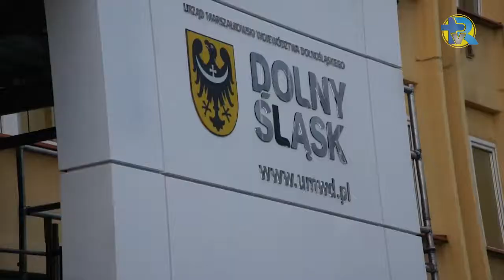Mogiłę Pradziada ocal od zapomnienia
W sobotę 2 lipca po godz. 20 ponad 1000 wolontariuszy wyruszyło na Kresy Wschodnie w ramach 8. edycji akcji „Mogiłę pradziada ocal od zapomnienia”.  Jej uczestnicy uporządkują i zinwentaryzują 110 zapomnianych polskich nekropolii, które niszczeją na Ukrainie. Tym razem dołączyli również Polacy z Wileńszczyzny, Białorusi, a nawet ze Szkocji.Niektórzy pojechali tam po raz pierwszy, zachęceni opowiadaniami znajomych. Inni wyruszyli po raz kolejny, mając wspomnienia z poprzednich lat. Wszyscy w jednym celu.Akcja „Mogiłę pradziada ocal od zapomnienia” to nie tylko porządki na cmentarzach i prace przy odnawianiu polskich miejsc pamięci. Uczestnicy mają niezwykłą okazję do spotkania i rozmowy ze swoimi rodakami, którzy zostali na Wschodzie po II wojnie.Z roku na rok inicjatywa zyskuje coraz więcej zwolenników i chętnych, by przez 10 dni pracować, porządkować groby, odnawiać napisy, spisywać epitafia (szczegółowa inwentaryzacja, dzięki której będzie można odnaleźć groby bliskich), a na końcu zapalić symboliczne znicze.